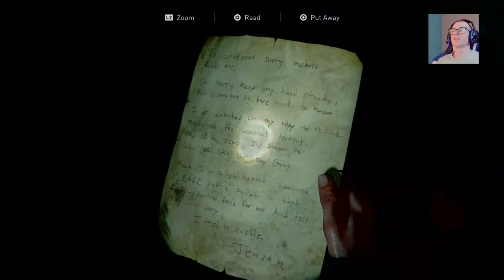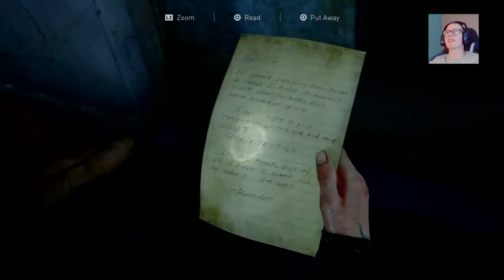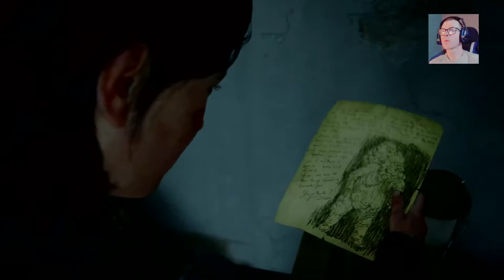The last of us Part 2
New to streaming jus gunna stream this game every now and again,.